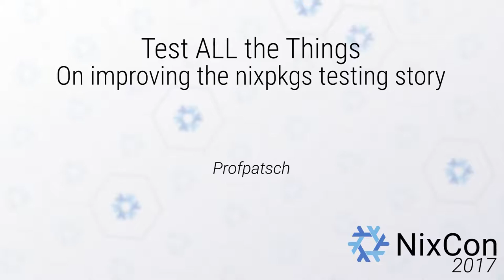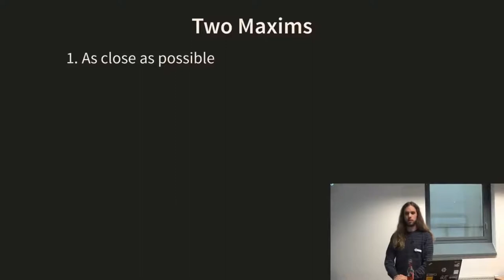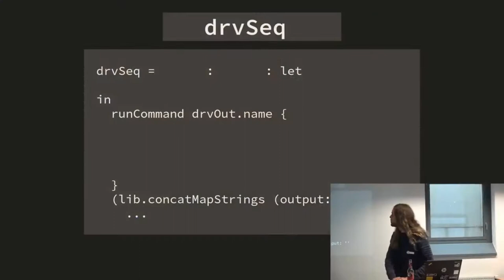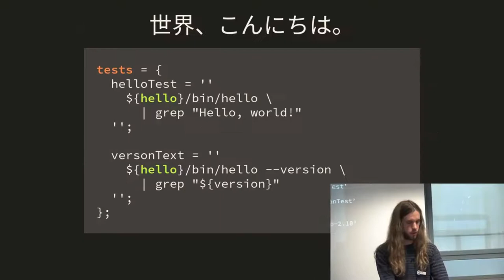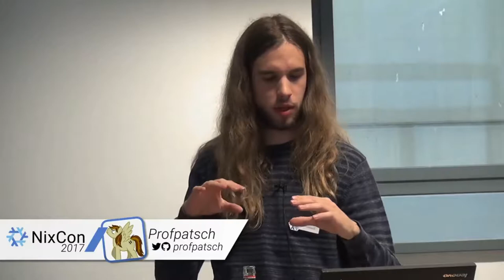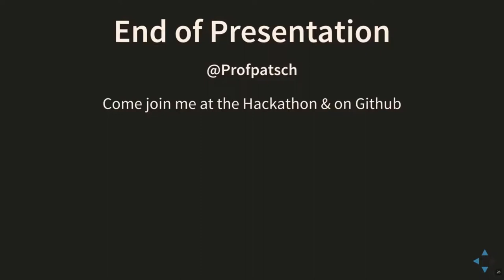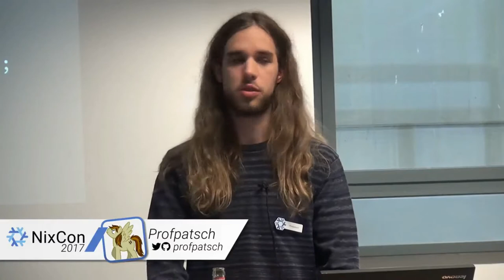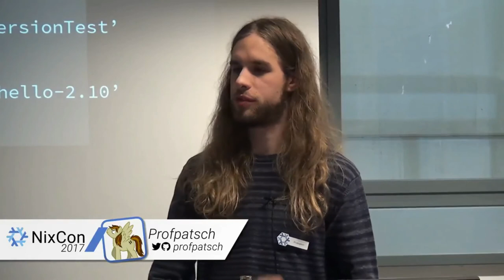Test ALL the Things – On improving the nixpkgs testing story by Profpatsch (NixCon 2017)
While there is pretty good support for testing NixOS based services inside VMs, the same doesn’t hold for large parts of nixpkgs, especially for testing packages. I will present different approaches to improve testing.

Over the last year I have been creating various testing environments, tried out different approaches and created tests for various parts of nixpkgs, notably package tests with very interesting properties.

There are two kinds of tests in nixpkgs right now:

    /lib/tests: this is essentially a derivation that tests (some/most) library functions by checking their outputs.
    /nixos/tests: contains a list of tests for modules that use the VM testing infrastructure (`/nixos/tests/make-test.nix`).

Both kinds of tests live in a different part of the codebase than the implementations they test, and have to be run separately, and manually (by hand or by CI). This leads to easy desynchronization of test- and actual implementation—the tests bit-rot over time.

I therefore propose two maxims:

    All testing code should be as close to the implementation code as possible.
    Changing the implementation should not be possible without adjusting the testing code to make it pass.

Coming from this angle, I recognized that a unique property of nix evaluation—short runtime—makes it possible to let nix packages depend on their tests. This is accomplished by a `seq` for derivations, discovered with @aszlig.

I will present how drvSeq makes it possible to create package tests that are able to use the full power of the nix language for abstraction. It also does not cause unnecessary recompilation, like changing the checkPhase does right now.
Going further, I will discuss best practices for including these tests into already existing packages.

As well as packages, functions (and thereby whole language frameworks) can be tested as well, enabling a kind of testing that is automatically done to every usage of the function (i.e. every package in the framework). This could lead to interesting use cases.

While VM tests already work with automatic CI support, their code location is not satisfying according to maxim 1. I will propose an integrations of VM tests as a module option, producing outputs neatly piecing into the current hydra setup.